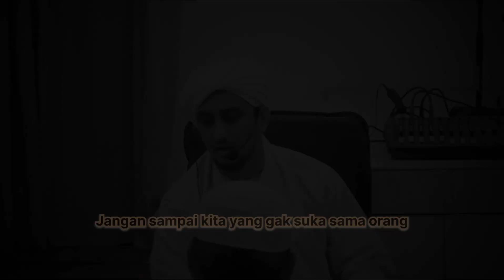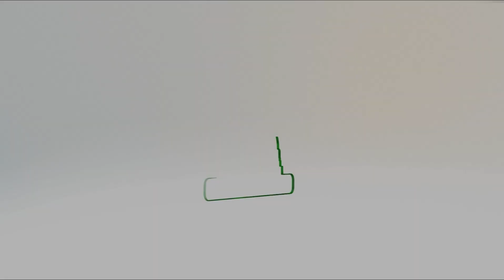Hilangkan dendam pada orang lain || Habib Hayqal Husein Alaydrus